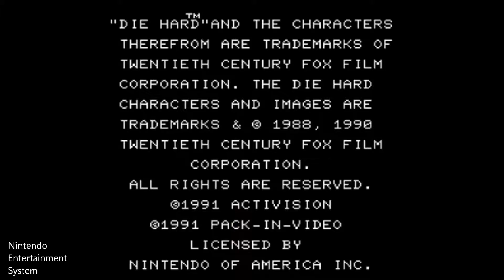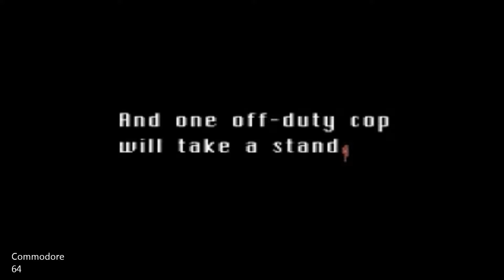NES vs Commodore 64 Die Hard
Die Hard released for the NES and Commodore 64 in 1992 and 1990